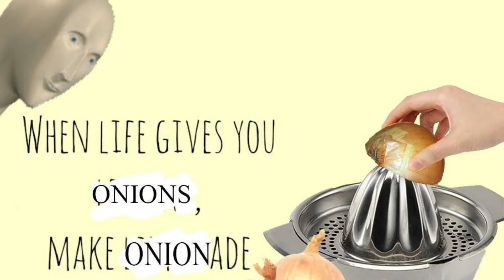So precious when you smile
So precious ^-^

Song
Mine - Bazzi

Quality editing software
-iMovie (obviously)

(But seriously this took 40 minutes to make why do I do this)